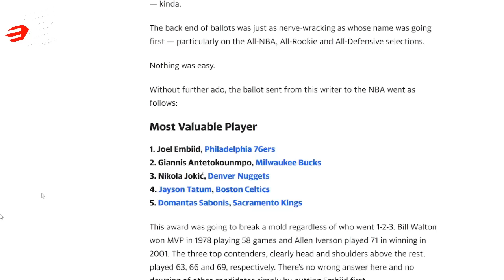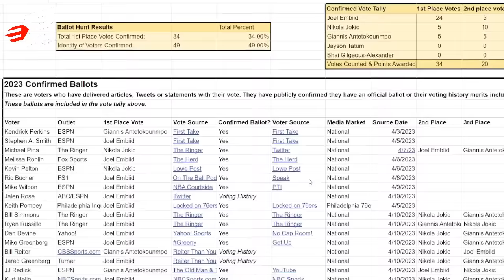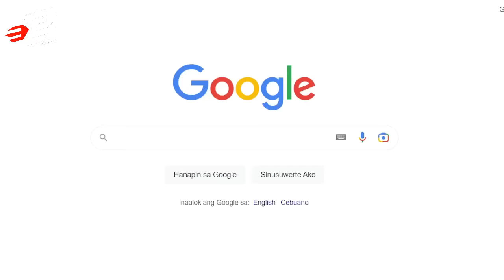Patrick Beverley PLAY IN MODE | Joel Embiid Nangunguna para sa Botohan sa MVP